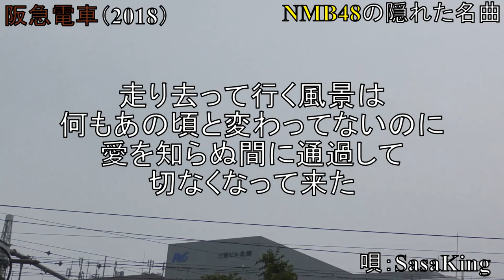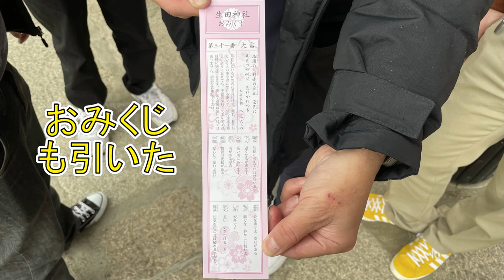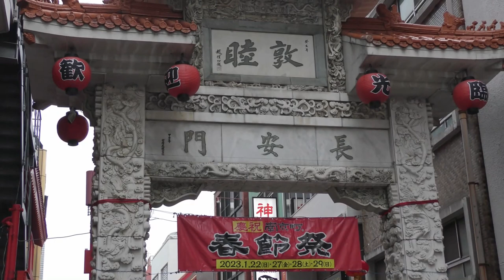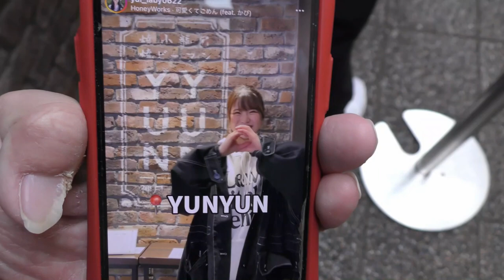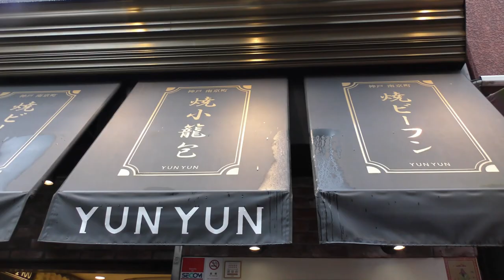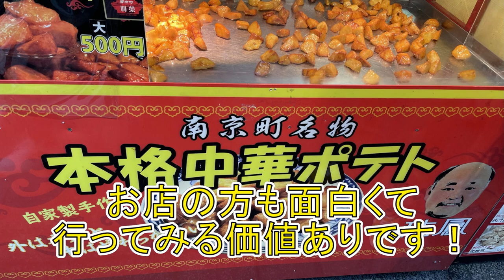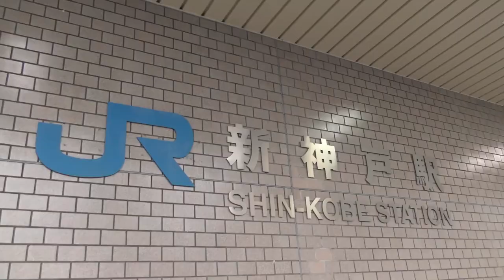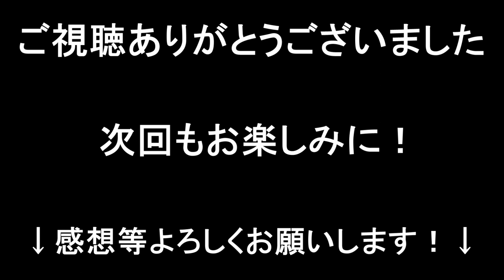【神戸を大満喫！】NMB48 聖地巡礼旅 ～第1弾 神戸・三宮 元町・中華街～【ぽくぽく百景もぐもぐ旅/ラビグルメ】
NMB48メンバーがロケ等で
訪れた場所を巡っていく新企画
「NMB48 聖地巡礼旅」が
本日よりスタート！！
第1弾の今回は...兵庫県！
大繫華街・三宮や元町にある
南京町（元町・中華街）など
さまざまな場所を訪れます！！
ということで、今回の動画は
「NMB48 聖地巡礼旅」第1弾
神戸・三宮  元町・中華街編
NMBを感じながら神戸を
観光しちゃいます！！
という内容でございます。
この日は僕以外に5人の
オタ友の皆さん（顔出演なし）
と巡らせて頂きました！！
皆さんもこの動画を観て
同じように聖地巡礼している
ような気持ちになって楽しんで
頂けますと幸いでございます！

企画（敬称略）/SasaKing・まこっちゃん
編集/SasaKing